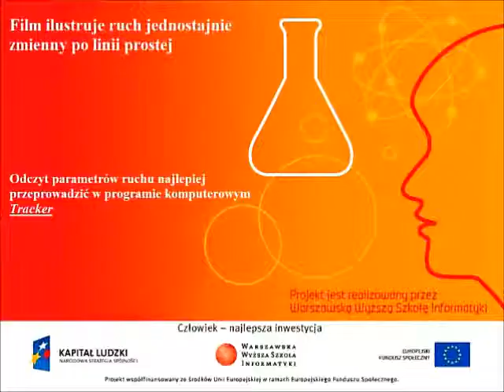WLF - Ruch jednostajnie zmienny po linii prostej. - Film 1